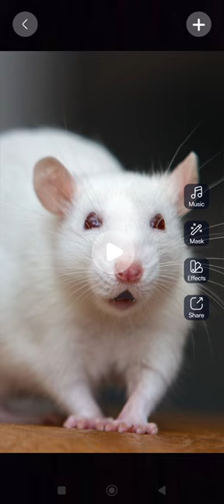whiterat rat kids cartoon shorts cartoons rats kidsvideos kidscartoon animallover viral